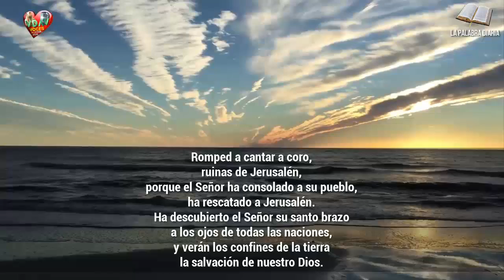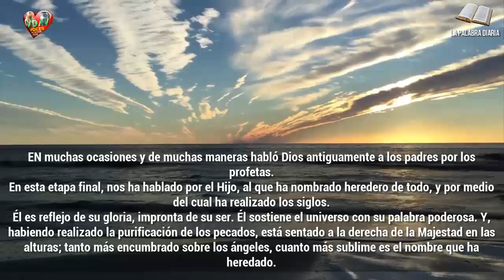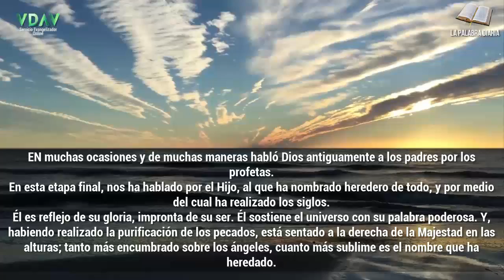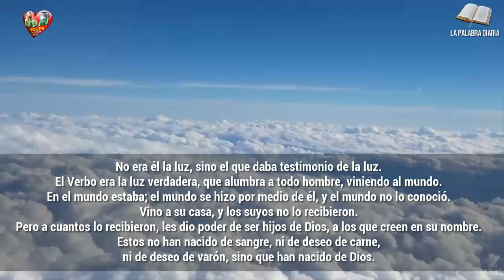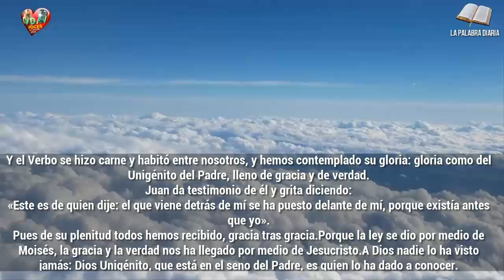Evangelio Lecturas y Comentario Viernes, 25 de diciembre de 2020 Celebrar con Jesús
"Este es de quien dije: el que viene detrás de mí se ha puesto delante de mí, porque existía antes que yo.Pues de su plenitud todos hemos recibido, gracia tras gracia."